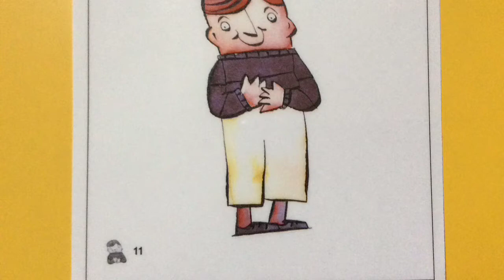JOHNNY 1r B 3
Alumnes de 1r de l'escola LA MERCÈ de Martorell interpreten el conte JOHNNY treballat a la classe de TALK & LEARN. Curs 17-18